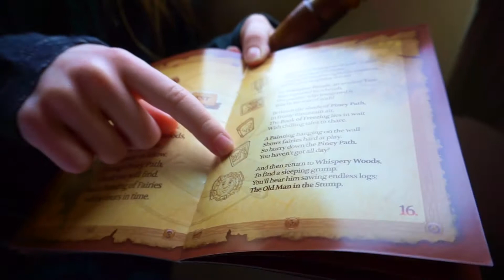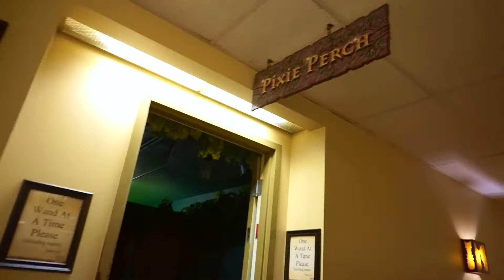MY EPIC 8TH BIRTHDAY AT THE Great Wolfe Lodge! 🎂 🎉 🎈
I cant believe I am already 8!!! 😭 My new teeth are finally growing and my hair has gotten so long!